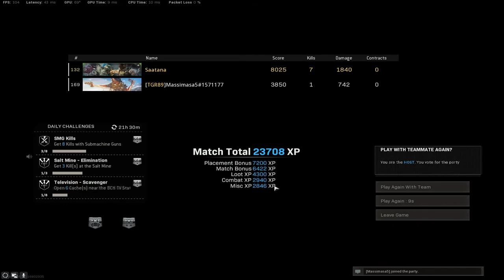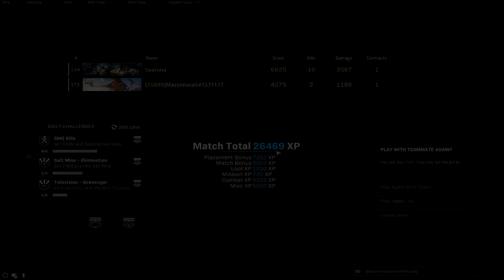Duos voitto. 9, 10, 11 ja 12 IN A SAME DAY!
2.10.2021 FOUR wins in a DAY!